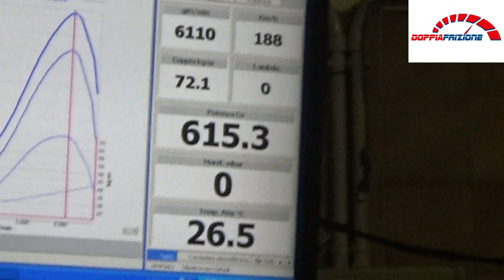Rullata day (15/09/2018) by Dany Power Sport